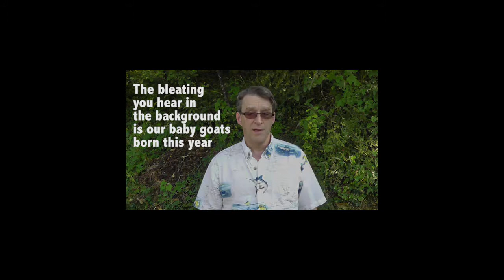Day 3 - August 2014 SSSVEDA - What App Do I Check First in the Morning?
This is my day 3 video for 2014 SSSVEDA.  The subject is what app to you check first thing in the morning.  I've also added some video of my sons wedding this weekend.